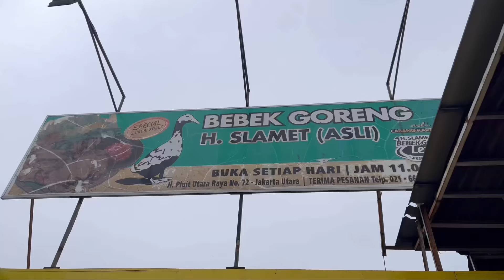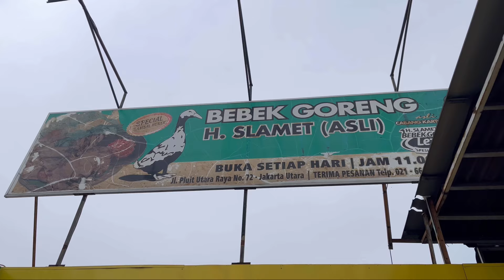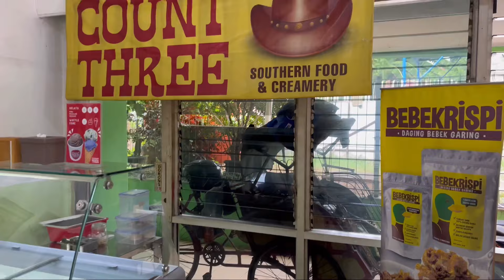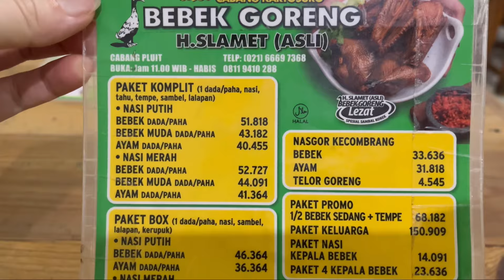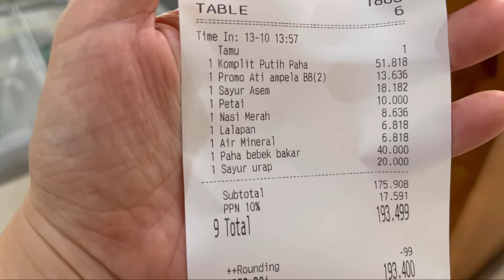Jokowi Aja Sampe Makan Disini, Juaranya Dunia PerBEBEKAN - Bebek Goreng H. Slamet